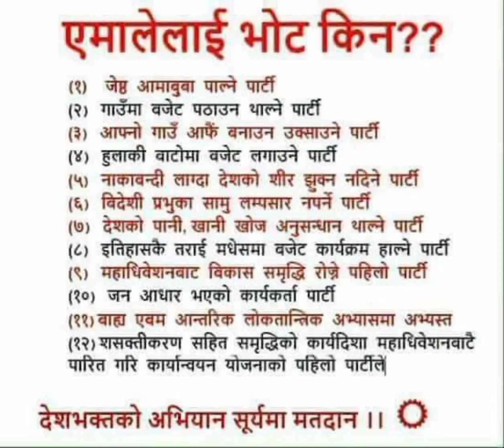नेकपा एमाले. सुर्य ढकाल बांके ईन्चार्ज नेकपा एमाले why vote for sun ?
local election in kohalpur Banke. Banke district incharge comred Surye Dhakal. why we all need to vote for sun.